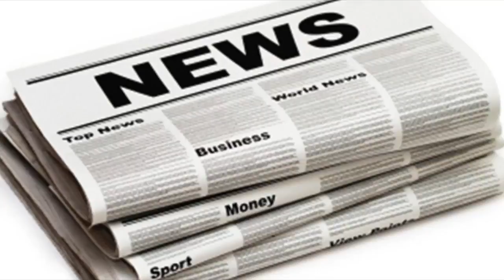Olivia attwood reveals secret split with chris hughes after he was pictured kissing another woman -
Olivia attwood reveals secret split with chris hughes after he was pictured kissing another woman - but has given him 'one last shot'| UK News 24H
LOVE Island’s Olivia Attwood has finally admitted that she and Chris Hughes split following his wild night out in November. Speaking a week after a vi...